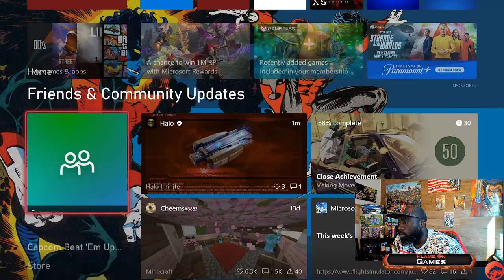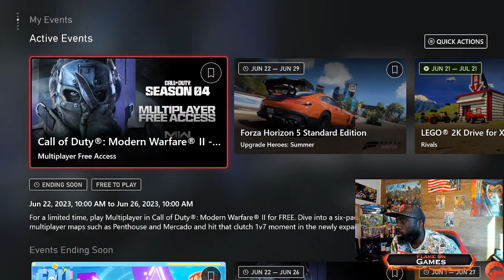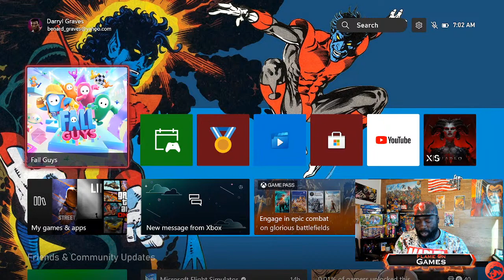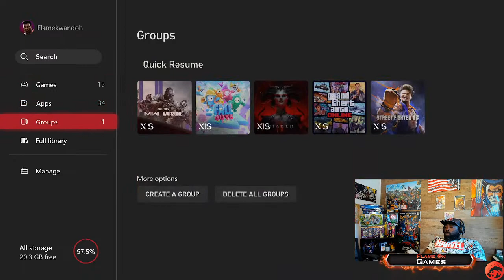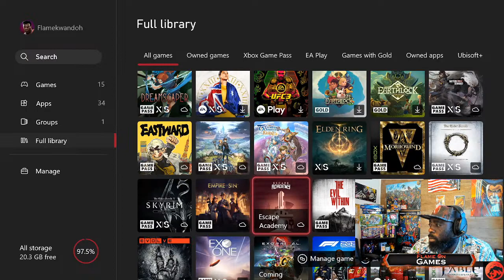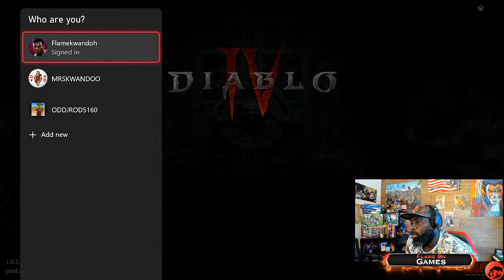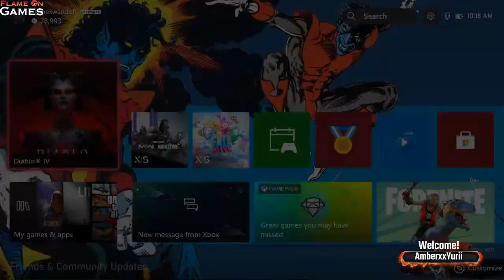6/23/23 Stream Low Energy (open to play just let me know and bring the right vibe)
Chill here
 New here? Say hello and drop where you from!

This is the stream for Flame
On Games. I am the host Darryl G this is a place where myself and sometimes guest come together to discuss and review games from the past and present. New we've begun collecting Pokemon, Yu-Gi-Oh and Magic cards look out for pack openings! Feel free to chat with me and one another.
ADD ME:
XBOX: FLAMEKWANDOH
PS: Dealingcity89
(please no personal attacks on each other I dont care your religion sexual orientation or race. I will ban people from my streams displaying that type of behavior. Lets just respect one anoher.) If you have any questions I will do my best to help with any questions you may have? Finally like and follow our page @flameongames we do monthly contest! We hope you enjoy stream!